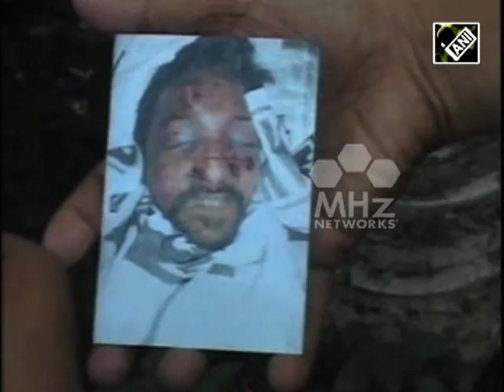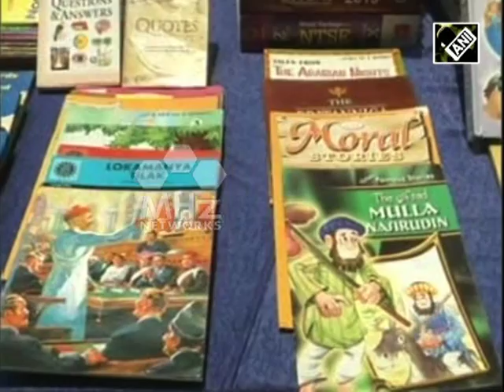May 13, 2016 - South Asia Newsline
May 13, 2016  - South Asia Newsline Major Stories :

- Sri Lankan President visits India to enhance bilateral ties
- Activists wary of rising human rights violations in Pakistan’s Sindh province